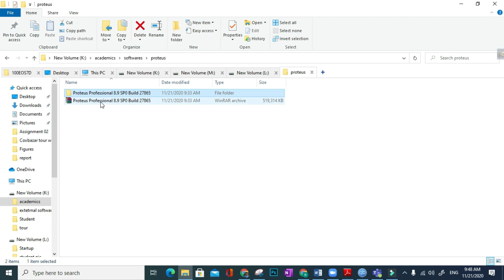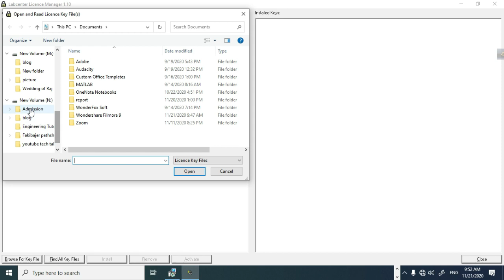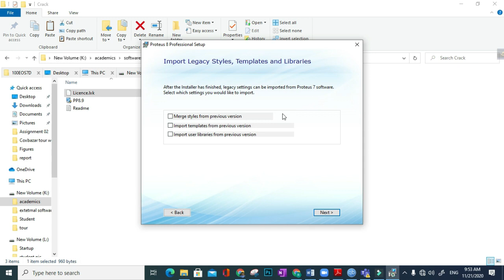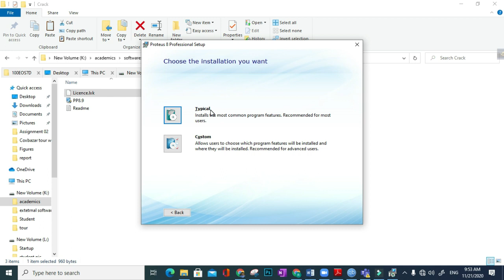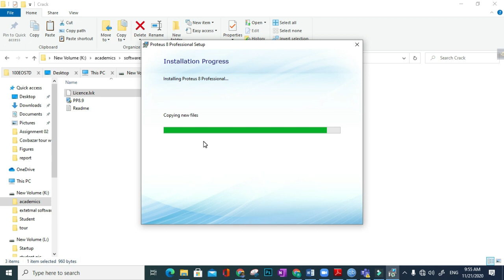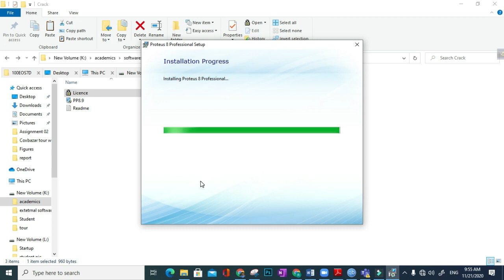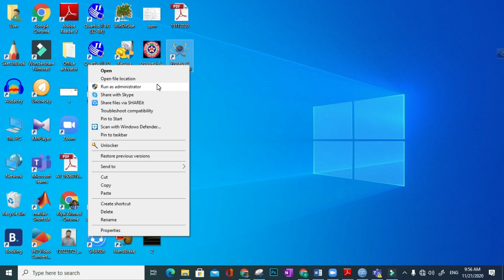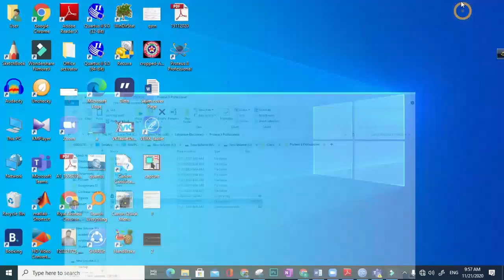How to install proteus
This is the installation video of proteus 8.9.